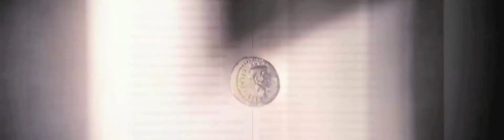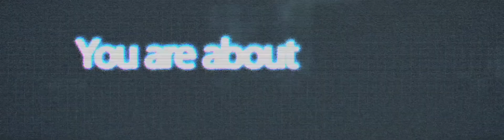Creative Demo Reel- Pearlside Church Video